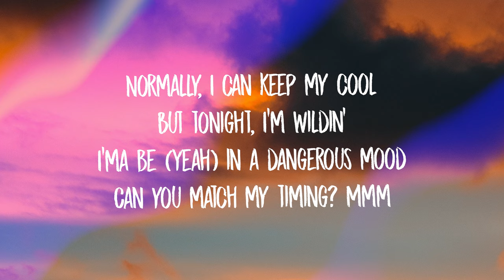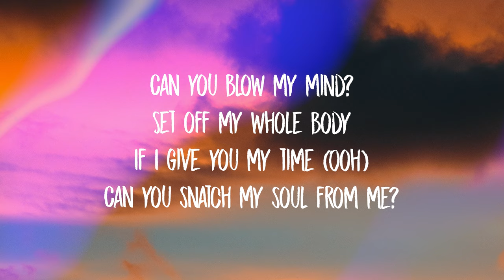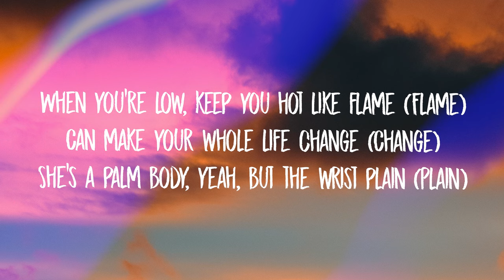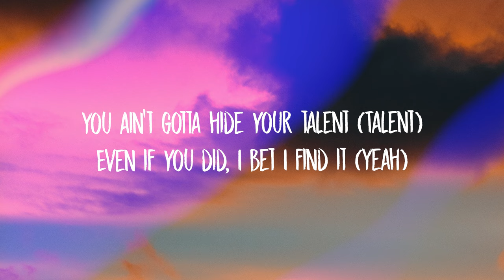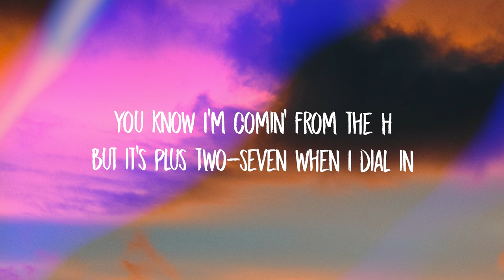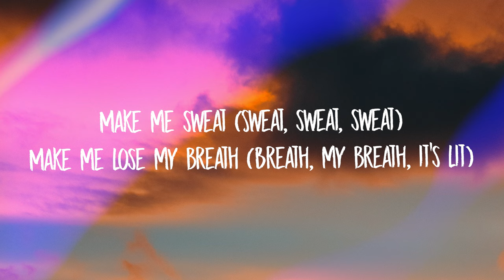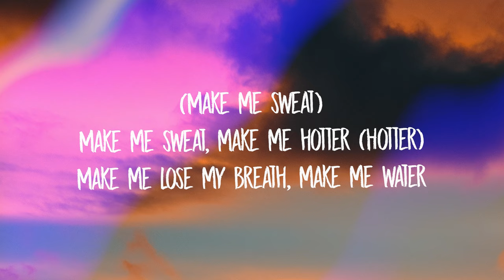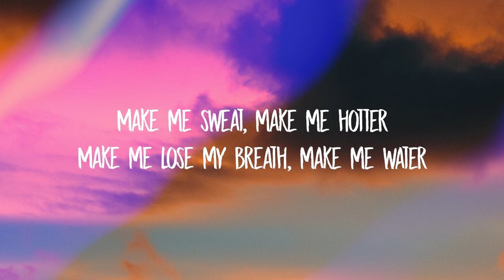Tyla, Travis Scott - Water (Remix) Lyrics